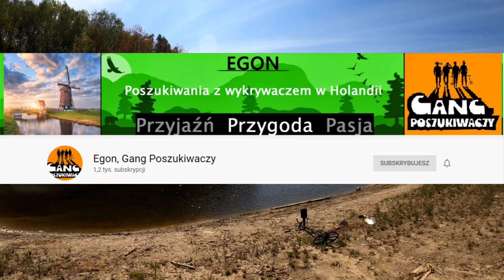Wykopki 14.05.2020 kolejne srebra , dobra passa trwa :-)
Nihilore ,,Absolute Terror ''- źródło Free Music Archive